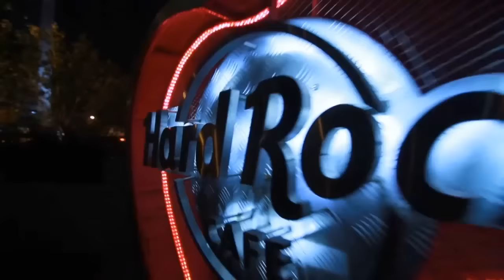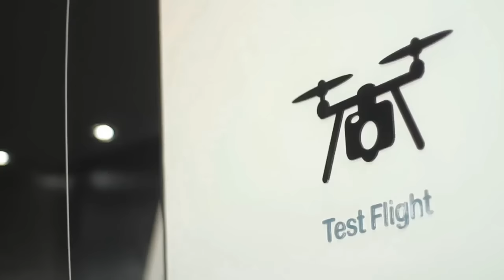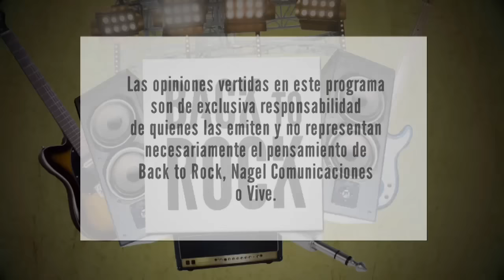Back to Rock, Nº167: BBS Paranoicos - Ronco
Back to Rock - Capítulo 167
28º capítulo de la 7ª temporada de Back to Rock

- Invitados: BBS Paranoicos
- Música de Ronco, en vivo